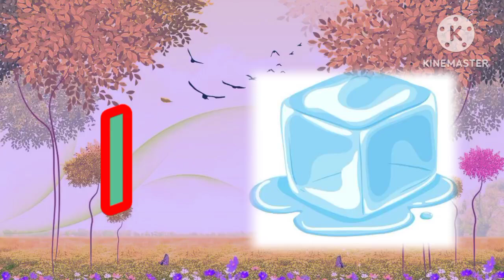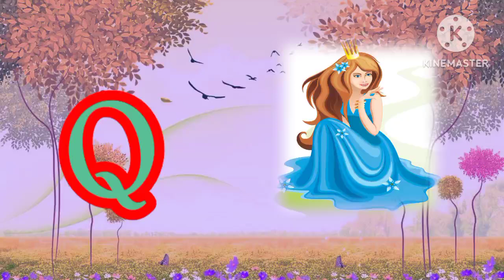Abcd alphabet / Abcd ,Nursery poem, English poem/ A for , ant ,b for bell ,c for crow.